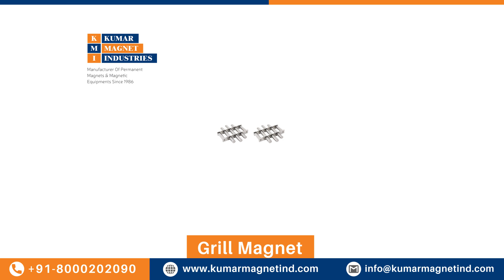Industrial Magnet In Telangana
Kumar Magnet Industries
Address: L-456, G.I.D.C. Estate, Nr. S.B.I., Odhav, Ahmedabad - 382 415, Gujarat, India